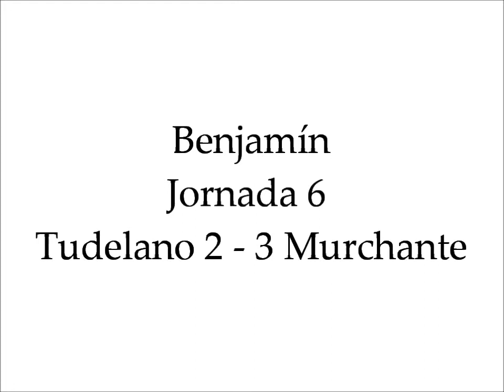Benjamín. J6. Tudelano 2 - 3 Murchante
Temporada 2014/2015. Bejamín.
CD Tudelano 2 - 3 CD Murchante
Partido disputado el 22 de noviembre de 2014.